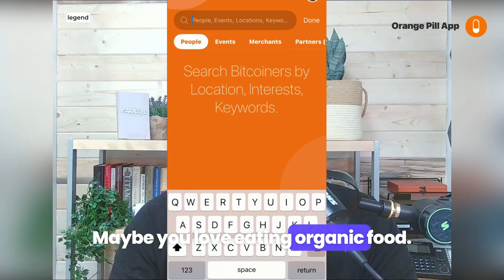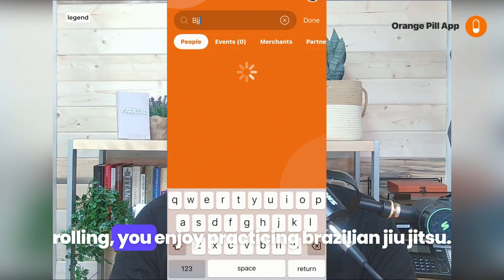*THIS* is how you make more Bitcoin friends!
Hidden Wallet #2!

Did you find the 100,000 Sats Bitcoin wallet hidden in this video?! This short is part of a 12 video series where each video has a hidden seed word that unlocks a 100k Sat BTC wallet! First one to find it, wins it :)

Learn Bitcoin here
Bitcoin Evangelism

Are you already a Bitcoiner? You'll love this book: